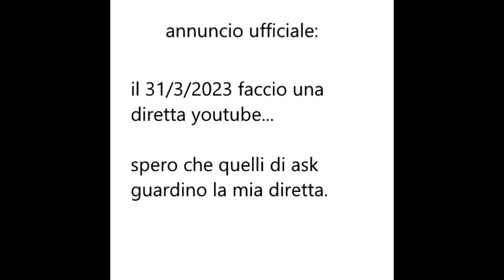diretta YouTube prevista il 31/3/2023(informare quelli di ask.fm)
ho deciso di fare una diretta youtube, la prima del 2023...

sono invitati: martalombardo20 e denise_bianchi di ask.fm

attenzione: se io non ho tempo, rimando!